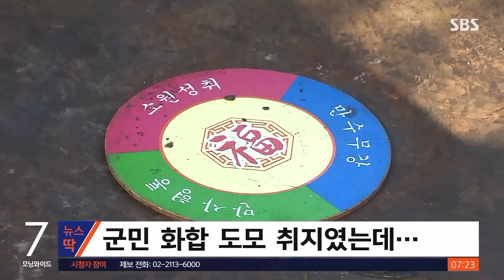15년째 애물단지…'초대형 가마솥' 어쩌나 / SBS / 뉴스딱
괴산에 가면 무게만 무려 43톤에 달하는 초대형 가마솥이 있는데요.

15년째 애물단지가 되어서 최근에는 이전하는 방안까지 검토되고 있습니다.

괴산 초대형 가마솥은 지난 2003년 김문배 전 군수가 "군민 화합을 도모하자"는 취지로 제안해서 총 여덟 번의 실패 끝에 2005년 7월 모습을 드러냈는데요.

지름 5m, 높이 2m, 둘레 18m가 넘는 크기로 제작에 들어간 주철만 43.5t에 달하는 국내 최대 가마솥입니다.

제작 비용도 무려 5억 원이었습니다.

군 예산에 주민들의 성금 2억 3천만 원이 더해진 금액이었는데요.

일부 주민은 자신의 집에 있던 고철을 내놓기도 했었습니다.

3만 7천여 명 분의 밥을 지을 수 있다며 홍보했지만 막상 밥을 짓는 데는 실패했습니다.

솥 내부 온도차가 너무 커 아래는 타고 위는 설익는 '3층 밥'이 됐는데요.

때문에 2년 뒤인 2007년부터는 아예 행사가 진행되지 않아서 애물단지가 돼 버렸습니다.

이에 가마솥을 이전하자는 의견도 나오고 있지만 김영환 충북지사는 자신의 SNS에 반대 입장을 밝혔습니다.

김 지사는 이 가마솥이 "거대한 예산 낭비와 허위의식의 초라한 몰락을 보여준다"며 '제대로 다스려 그 뒤에 닥칠 우환을 경계해야 한다'는 뜻 '징비'라는 단어를 써서 "징비의 설치미술로 현재 자리에서 한 발자국도 옮겨서는 안 된다"고 꼬집었습니다.

(출처 : 김영환 충북지사 페이스북)